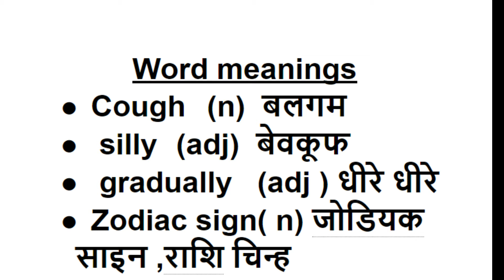WORD MEANINGS Speak English with Confidence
englishspeakingwithjhasir "JHA SIR", must have heard the name..!! When anybody talks about spoken English; JHA SIR is spelled.It is not because JHA SIR is a learned person; but people feel happy after joining this class.Actually the process of this class is just upside down to the teaching process of Indian education system.NO CRAMMING; NO HOMEWORK; NO PUNISHMENT; ~ NO STRESS; NO HEADACHE; NO INSULT; NO GUILT . Teacher happy ~ students happy. HAPPY HAPPY.
LIVE LIFE KING SIZE. "SARVEY BHAVANTU SUKHINAH ; SARVEY SANTU NIRAMAYAH {may everybody be happy ; may everyone be healthy}